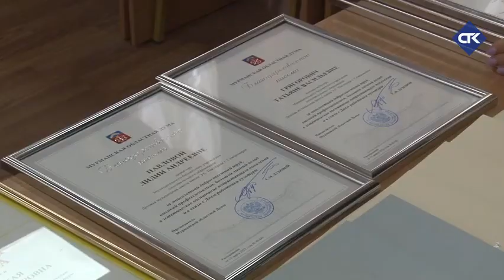Прием Главы ЗАТО г. Североморск ко Дню работника культуры